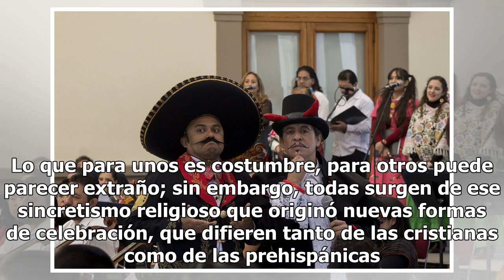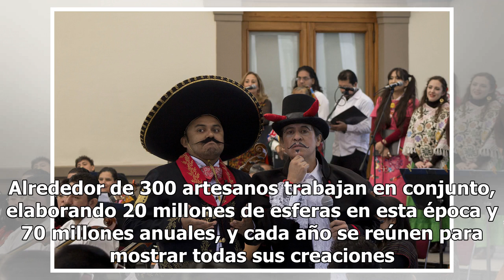Navidad con sabor a México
La Navidad es una época de gran importancia en gran parte del mundo y en México año con año se llevan a cabo una serie de actividades de tipo religioso y tradiciones especiales. Gracias a la diversidad cultural de nuestro país, las costumbres navideñas varían según la región en la que se celebran. L...